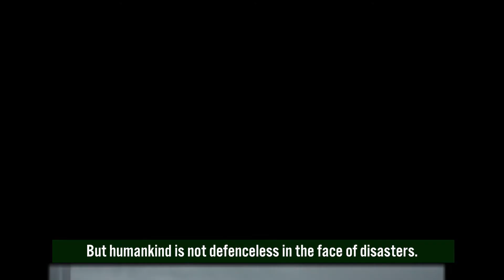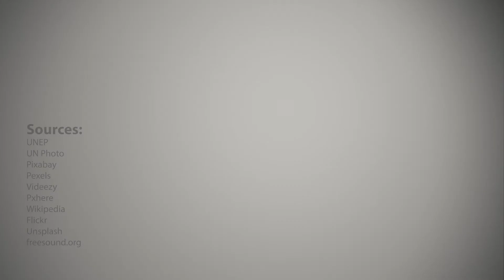Biodiversity and Natural Disaster Mitigation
Our broken relationship with nature also increases the likelihood of tragedies, as ecosystem degradation drives disaster risk and makes us increasingly vulnerable.

But natural hazards don’t need to result in human and environmental disasters. Our planet has a natural defence system that, when cared for properly, protects us — biodiversity.